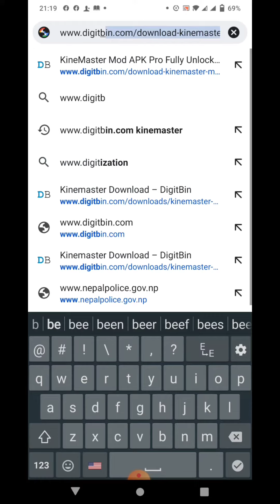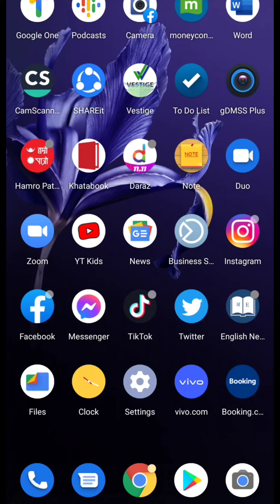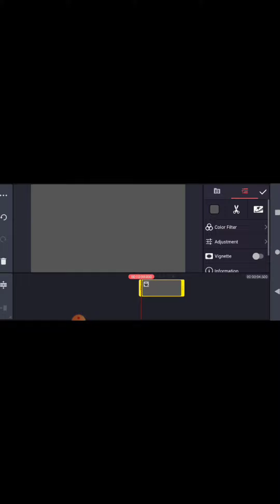Kinemaster Without Watermark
Hello Disto, Kinemaster without watermark Aaj aap is video me janenge ki kaise aap kinemaster without watermark ke download kara sakte hai obhi step by step. Kinemaster ek bahut hi achha video editing software hai jo ki bahut lakho me is app ko pasand kiya gaya hai